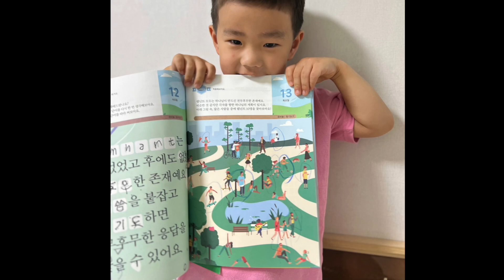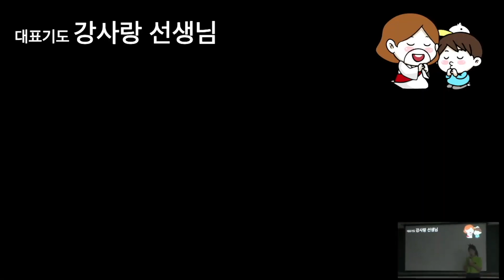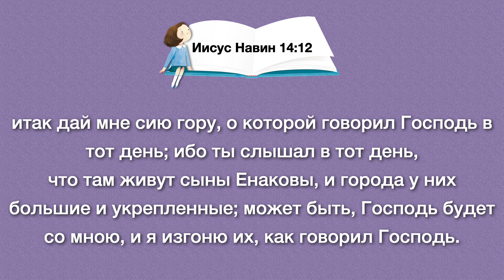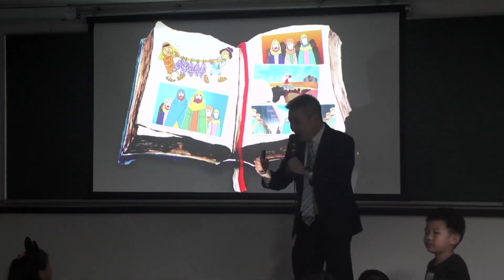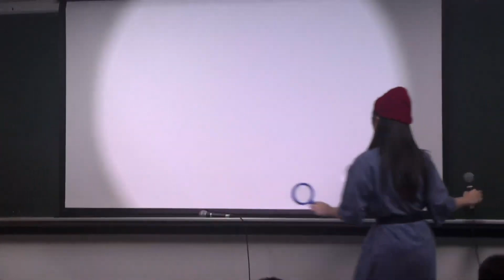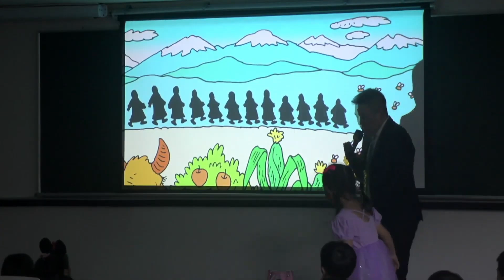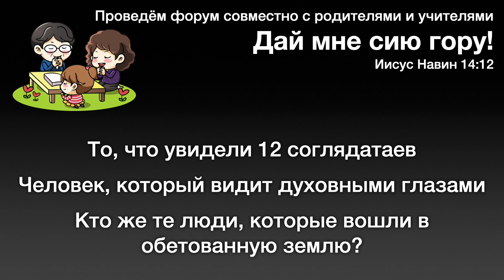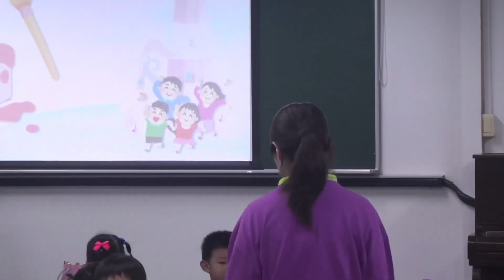16. 6. 2024. детское служение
[Порядок служения]
Прославление (00:00)
Послание (04:58)
Время для заданий (35:08)